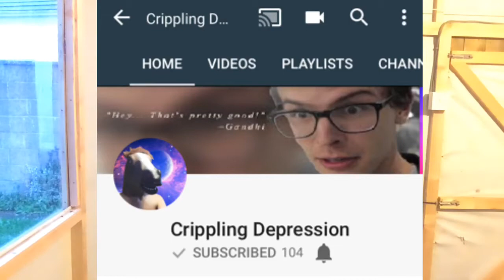Disstrack Comeback #1: Kobi48 VS Crippling Depression.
Ya, I know I uploaded this already. Just watch the video, man.